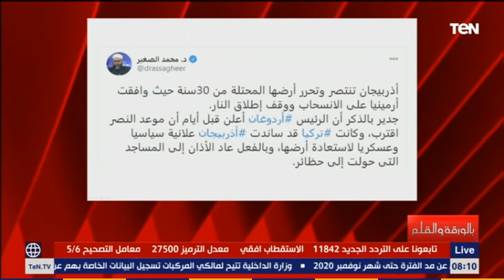الديهي يقلب الطاولة على محمد الصغير: لو رجالة روحوا أنتوا وأردوغان خليفة المسلمين بتاعكم حرروا القدس